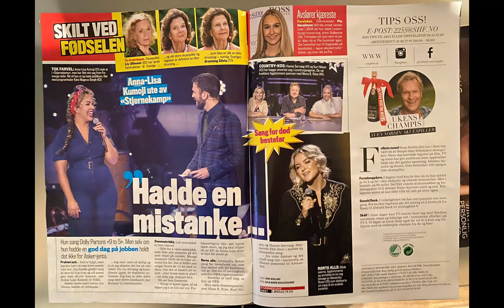Wrap up: Anna-Lisa Kumoji in Stjernekamp!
Anna-Lisa Kumoji was 1 out of 10 competitors in NRK’s prestigious tv show; “Stjernekamp”!

Directly translated the concept is called the «The Battle Between The Stars» and is a genre based competition.

Anna-Lisa show cases her skills in the genres: Soulrock (own genre),Stadion rock, Norwegian song by Norwegian artist, Opera and country.

Here is a wrap-up from Anna-Lisa Kumoji’s performances in Stjernekamp 2021!

See her Full performance of “Proud Mary” by Tina Turner (starts at 02.17)